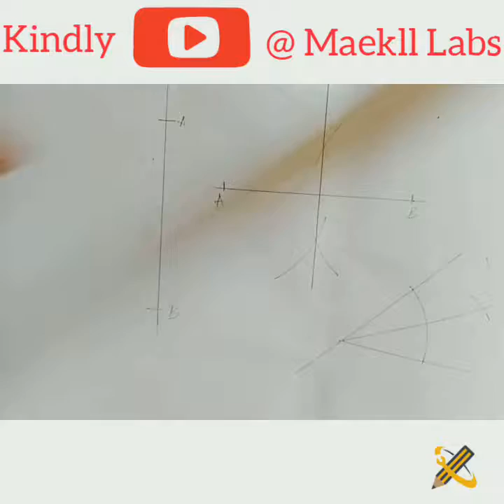HOW TO BISECT LINES AND ANGLE using a ruler and a compass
How to bisect lines and How to BISECT an angle using a pair of compass and a ruler.